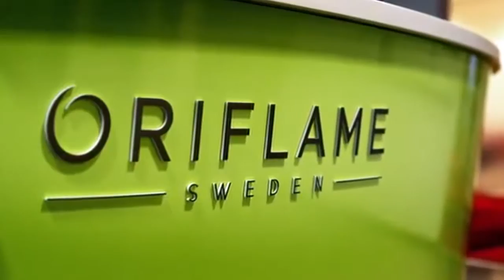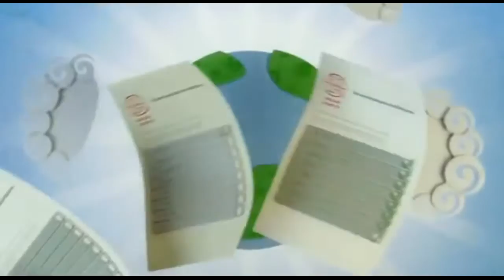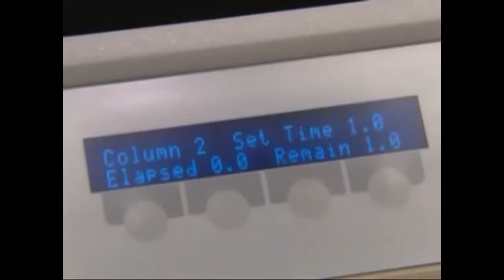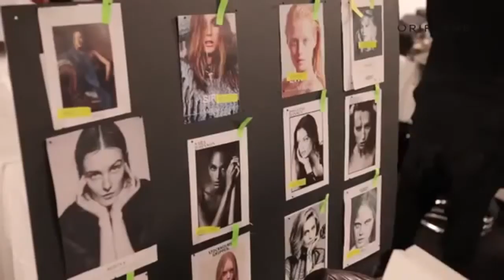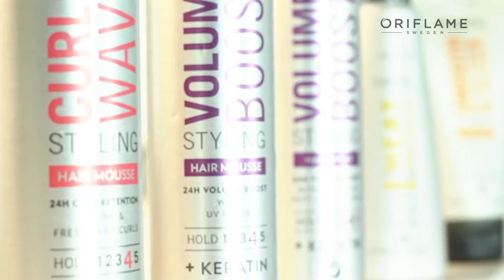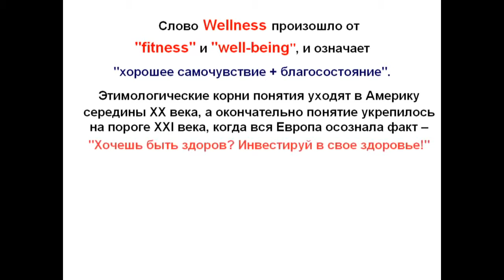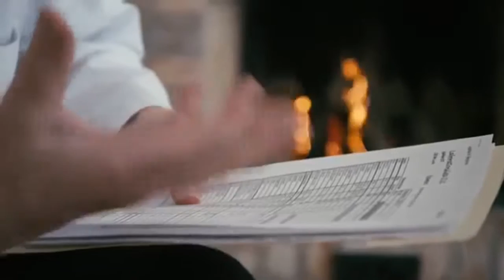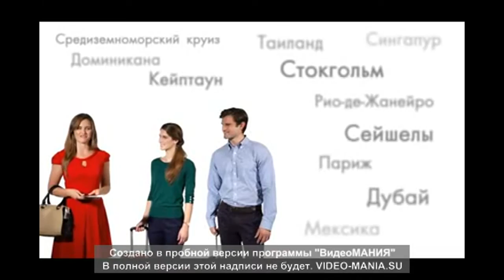Школа студии Красоты АФРОДИТА с Орифлейм-1